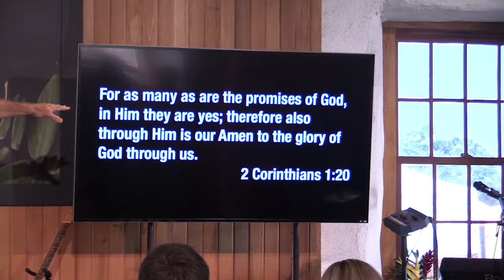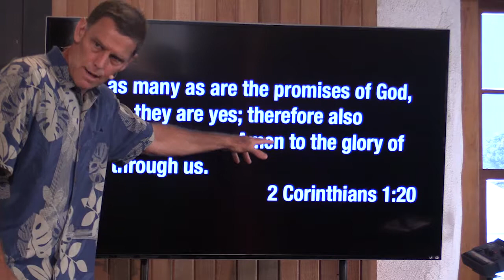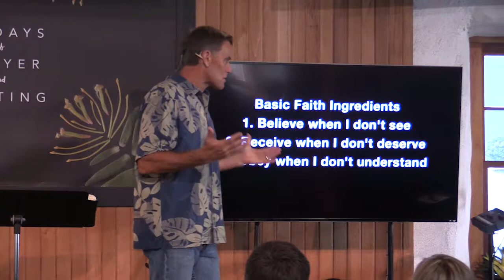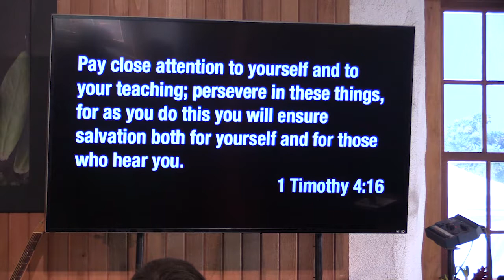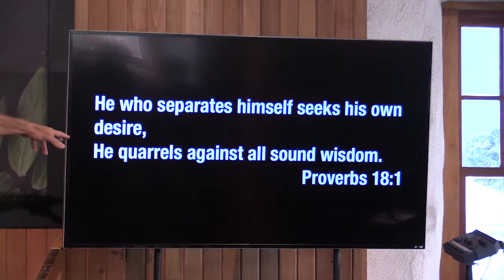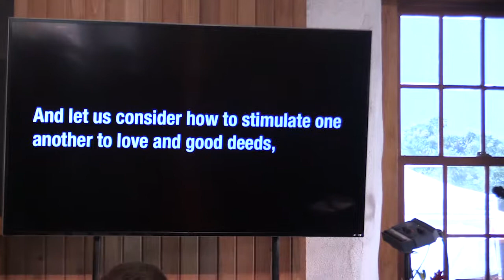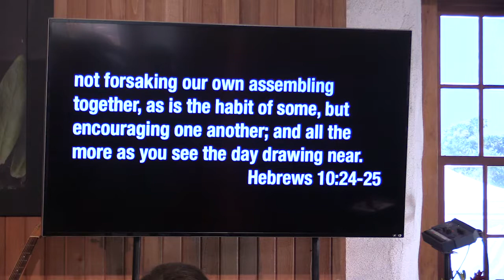Protect the Recipe